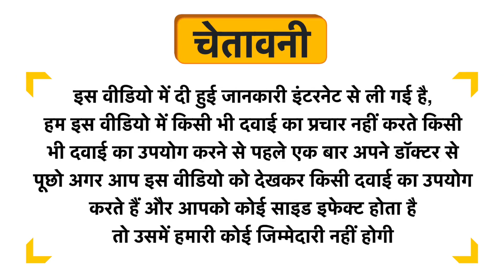KS-Gold Capsule for Women Uses in Hindi | Side Effects | Dose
KS-Gold Capsule for Women Uses in Hindi | Benefits | Side Effects | Dose